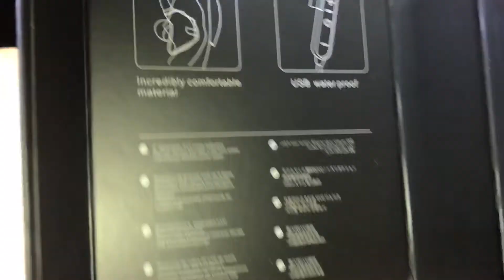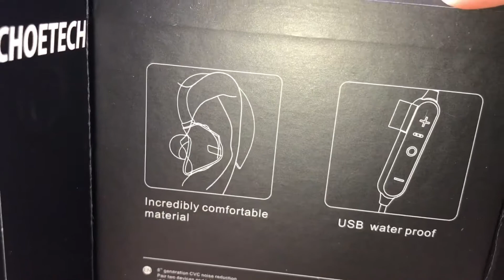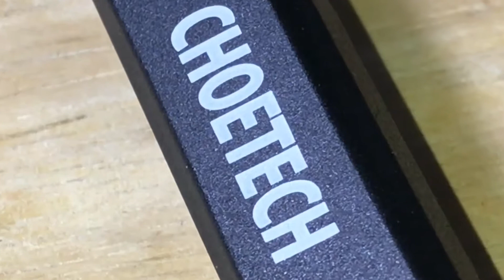Unboxing audífonos Bluetooth Choetech BH-005